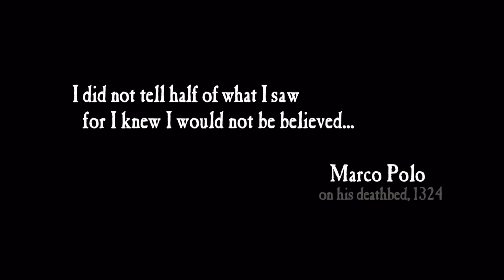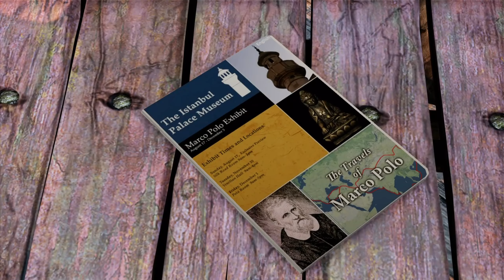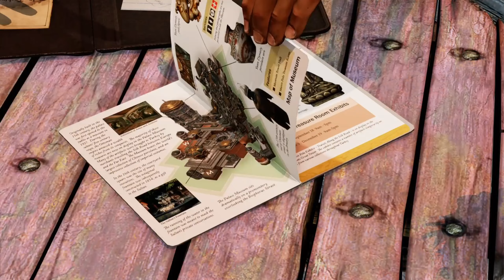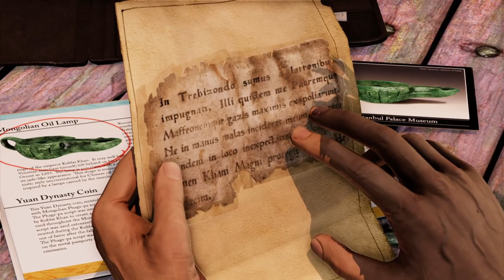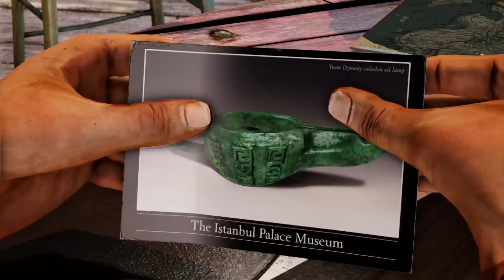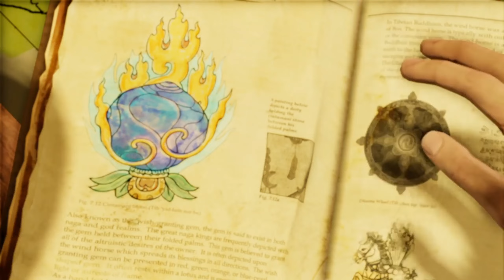Writen by Marco Polo (PS4 PRO FULL GAME)